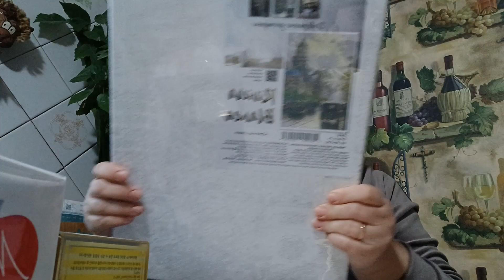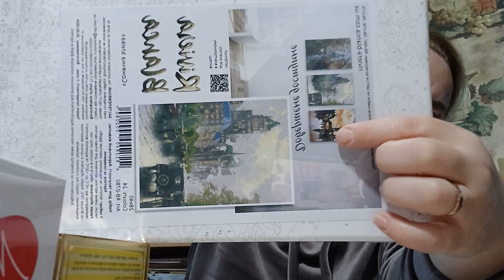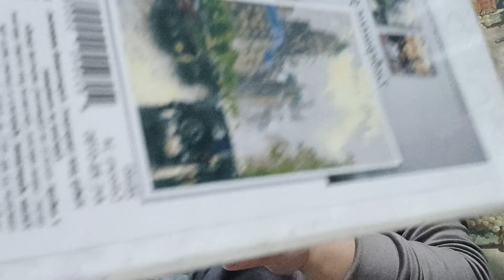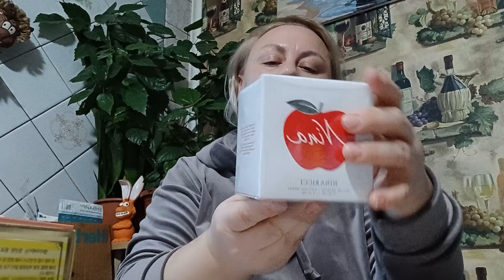ПОДАРКИ НА ПРАЗДНИК ВЕСНЫ 8 МАРТА⚘️ЧТО МНЕ ПОДАРИЛИ НА ПРАЗДНИК